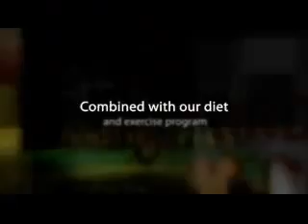Dr Oz QUICK Tips About African Mango Diet Its Weightloss Benefits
African Mango and its weight-loss benefits, the fruit has actually been used as a diet aid for centuries in Cameroon.

African mango, or bush mango, differs from other mango fruits in that it produces a peculiar seed, which natives of Cameroon refer to as "Dikka nuts." For hundreds of years, an extract from the seeds called irvingia gabonensis have been used among Cameroon villagers for its wide-ranging medicinal benefits.

Doctors have long recommended natural solutions for weight loss because they are completely safe and don't have any of the negative side effects that can harm the body extensively.